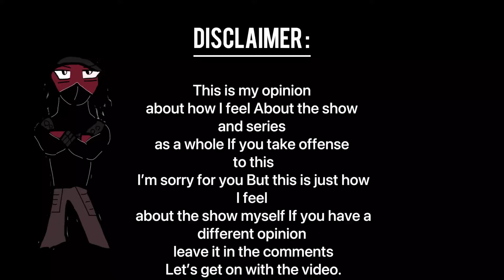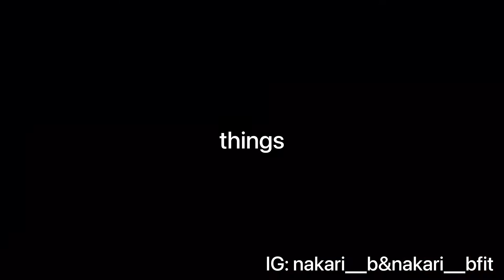I Don’t like Boruto……. But here’s why!